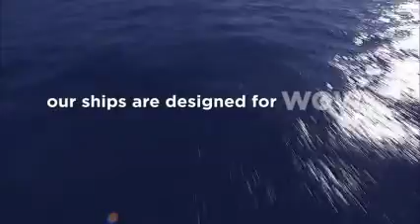Enchantment of the Seas - Royal Caribbean International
Step aboard Royal Caribbean International's cruise ship Enchantment of the Seas and get ready for a cruise holiday of a lifetime. With exciting itineraries touching various ports, comfortable accommodation, fabulous entertainment, varied dining options  to suit all palates and a pool deck with two swimming pools and whirlpools, the list goes on...come on board and find out what other exciting options they have to offer, to make your cruise experience the best it can be!